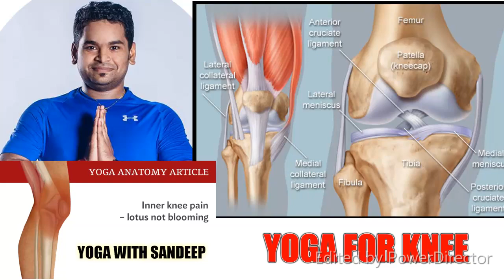8 Minutes to Stronger Knees | Yoga With Sandeep | Vietnam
We just want to share about yoga. I hope you like it and enjoy.